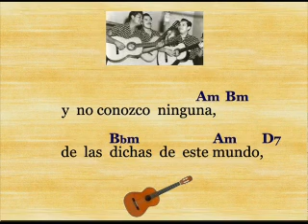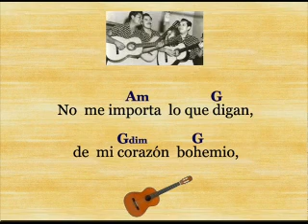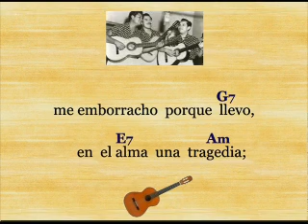Trío Los Jaibos: Vagabundo - (letra y acordes)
"Vagabundo", de Federico Baena, con Los Jaibos.